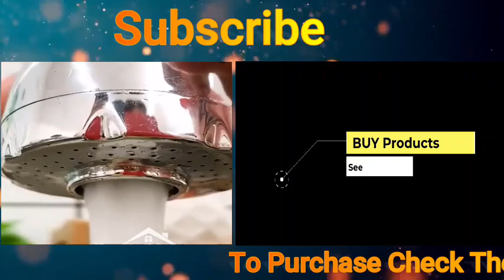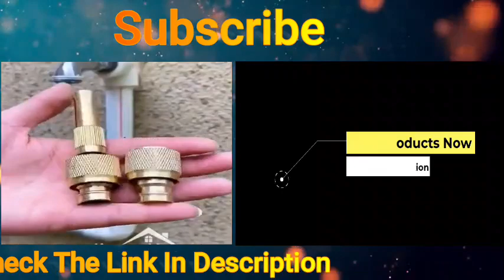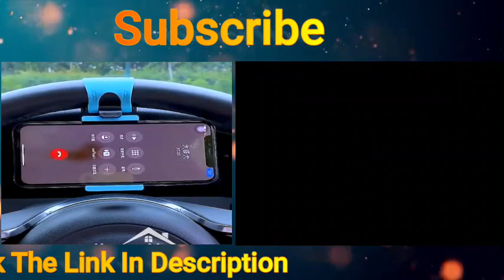Best Home Items!😍Top 10 Smart Gadgets, Kitchen tools/Appliances For Every Home🙏 Makeup/Beauty🙏